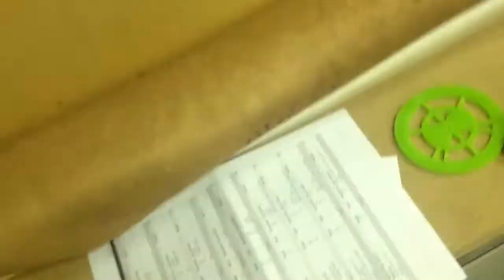British v Late German, Invasion of Britain Campaign, Op Sealion, Bolt Action Video Battle Report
Another game in the campaign at my local game store Lostarkgames.com in Stevenage. Giving the Brits a run out, not played them for ages.

Intro music Soldier by the Groundhogs.

Any help with Nebelwefer rules appreciated when it hits troops in buildings. Thinking it's the roll to see what floor it hits?